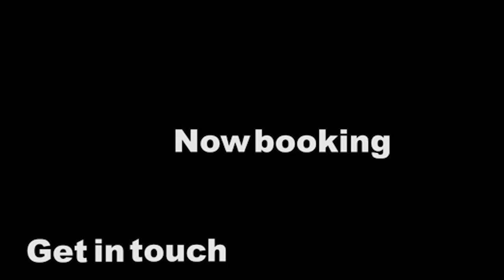Facebook Ads for Amazon FBA Sellers part 2 With Bryan Bowman and Danny McMillan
This week we bring back Bryan Bowman for part 2 of Facebook Ads for Amazon Sellers.

In this multi part series you will learn how to use Facebook ads to market your Amazon FBA products.

Serving before you sell and the power of the hub and spoke  approach for your business. The anatomy of your landing page and building a bridge from Facebook Ads to your World and onto Amazon. Strategies for grabbing attention, building rapport and getting that click. Landing page images and pixel retargeting along with your ad story, avatars and old-school marketing techniques from  the greats of marketing.

All this right here in this Seller Sessions episode, your amazon marketing channel for advanced private label selling on amazon.